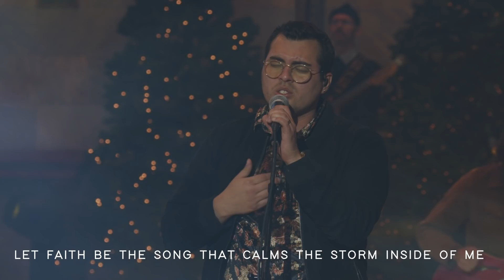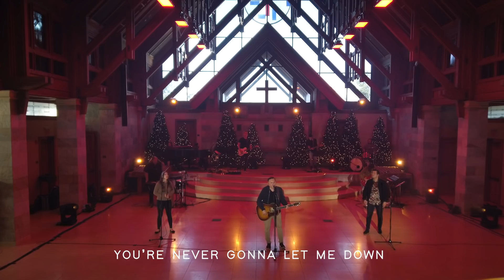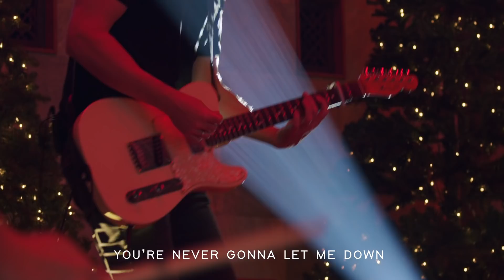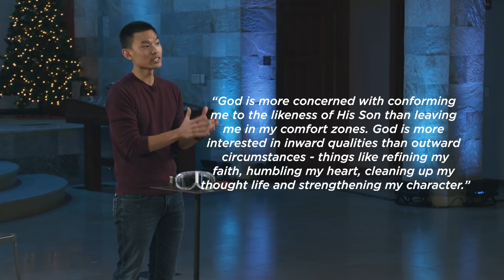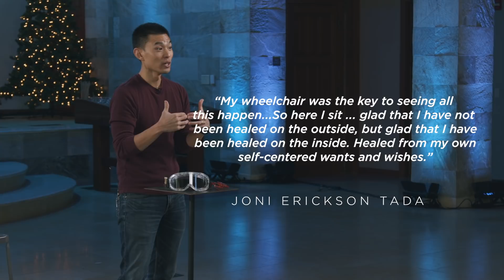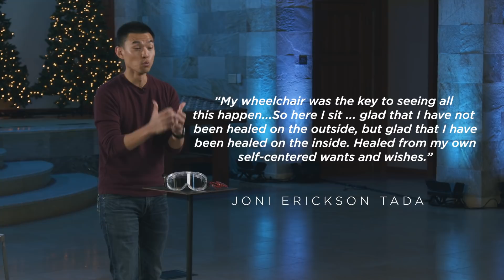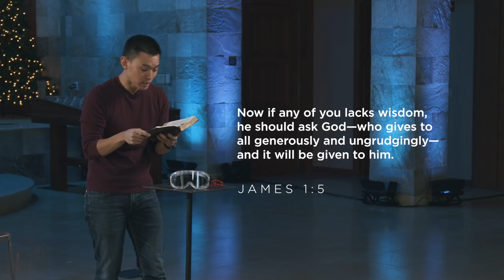2020 Vision - A Message by Steve Bang Lee